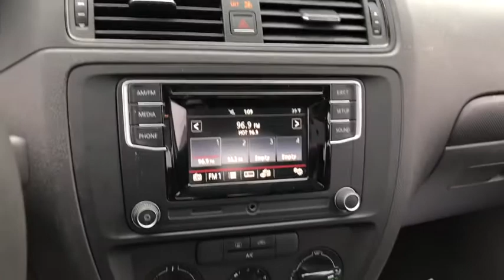2016 Volkswagen Jetta Fall River, Dartmouth, New Bedford, Wareham, MA, Tiverton, RI T4119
Blue  2016 Volkswagen Jetta available in Fall River, Massachusetts at Prestige Auto Mart 1. Servicing the Dartmouth, New Bedford, Wareham, MA, Tiverton, RI area.
2016 Volkswagen Jetta 1.4T S - Stock#: T4119 - VIN#: 3VW267AJ1GM222557

This 2016 Volkswagen Jetta 1.4T S has less than 37k miles* Need gas? I don't think so. At least not very much! 39 MPG Hwy! This Sedan is for Volkswagen fans the world over seeking a outstanding find* CARFAX 1 owner and buyback guarantee!!! All Around gem!! Safety equipment includes: ABS, Traction control, Curtain airbags, Passenger Airbag, Daytime running lights...Other features include: Power locks, Power windows, Auto, Turbo, Air conditioning...